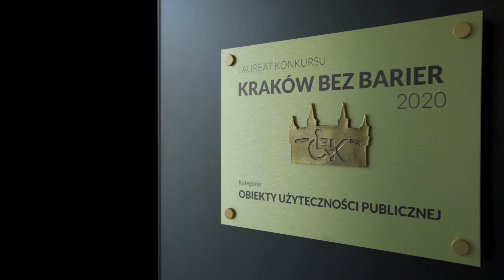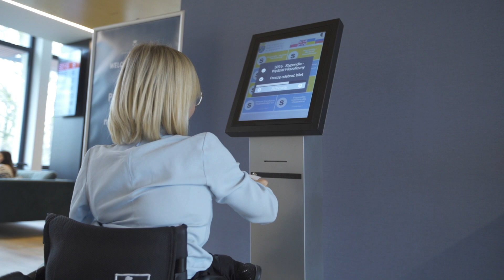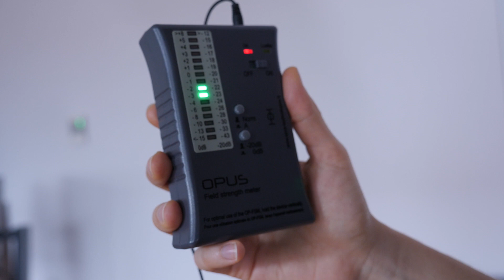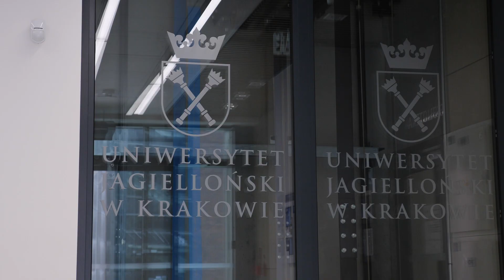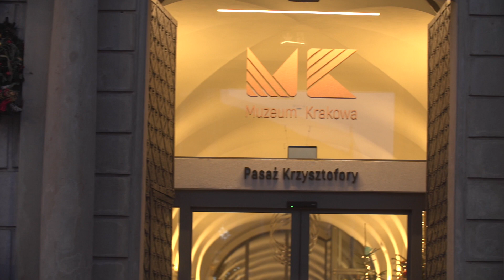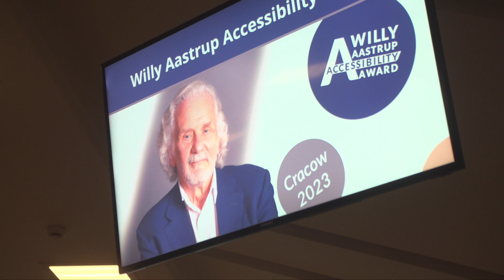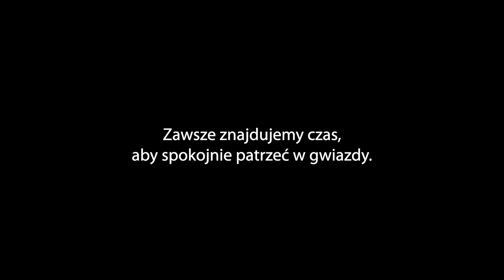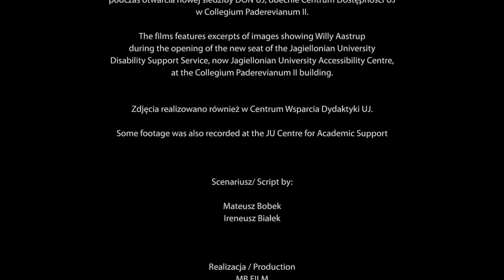"Płynie ta rzeka" - z audiodeskrypcją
„Płynie ta rzeka” to z jednej strony wspomnienie legendarnej postaci Willy'ego Aastrupa i wpływu, jaki wywarł na myślenie o wsparciu edukacyjnym w Polsce, a z drugiej próba spojrzenia na rozwój dostępności szkolnictwa wyższego z perspektywy osób z niepełnosprawnościami.

Dokument opowiada również o nagrodzie Willy Aastrup Accessibility Award i prezentuje jej pierwszą laureatkę.
'This River Flows' is, on the one hand, a reminiscence of the legendary Willy Aastrup and the impact he has exerted on thinking about educational support in Poland, and on the other an attempt to look at the development of higher education accessibility from the perspective of persons with disabilities.

The documentary film also showcases the Willy Aastrup Accessibility Award and its first-ever recipient.